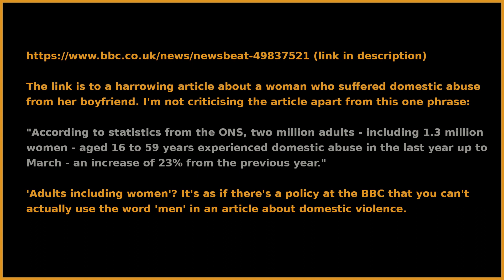Adults Including Women